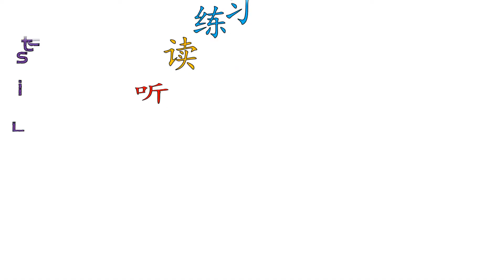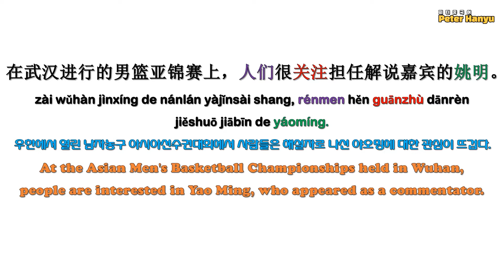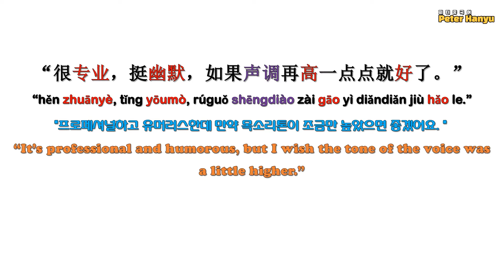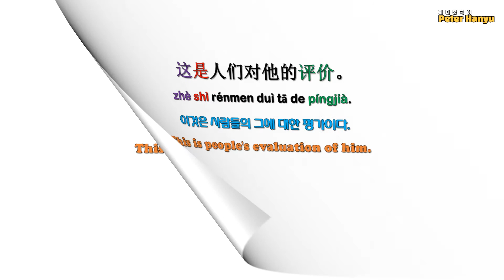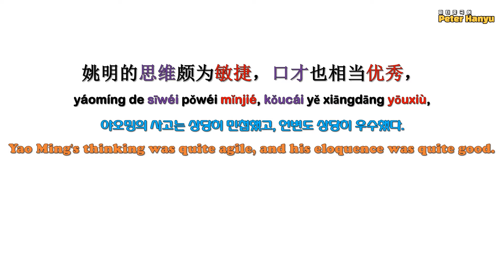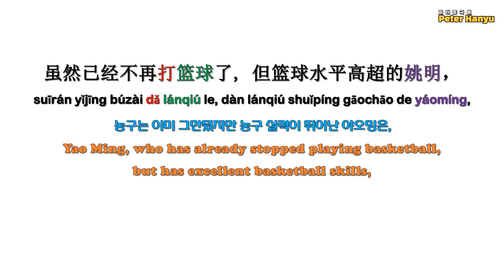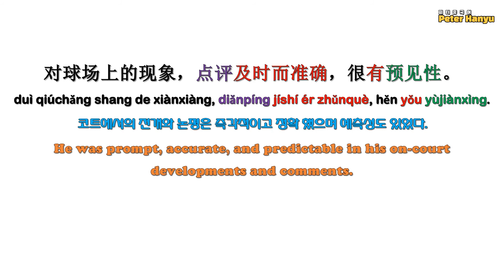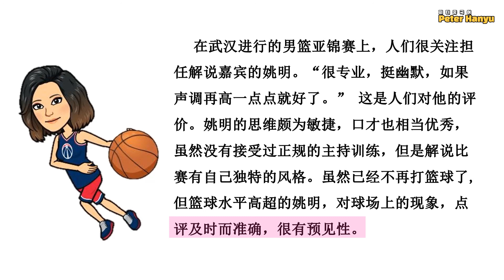당신의 중국어 발음을 향상 시켜 보세요 / HSK5급 수준자를 위한 문장읽기 연습 / Practice Chinese reading for HSK5 levelers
멤버십 회원으로 가입하셔서 피터 중국어를 후원해 주세요.
Please join as a member to support Peter Hanyu.
We will do our best to create better content with your valuable support.